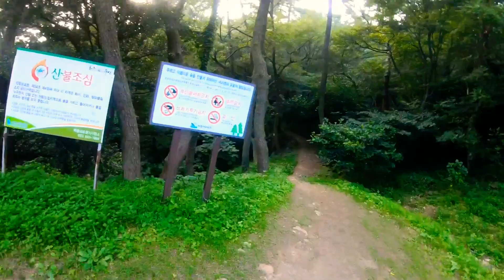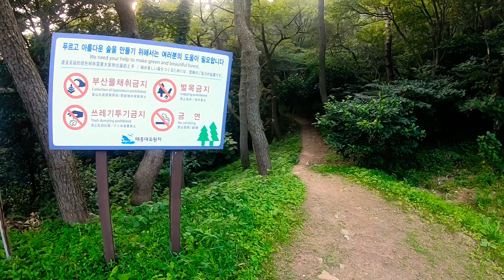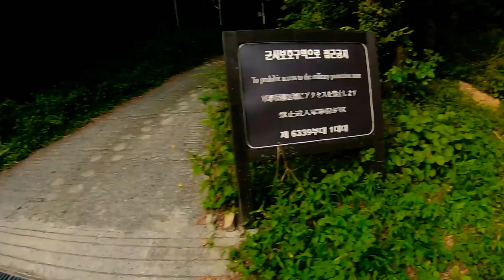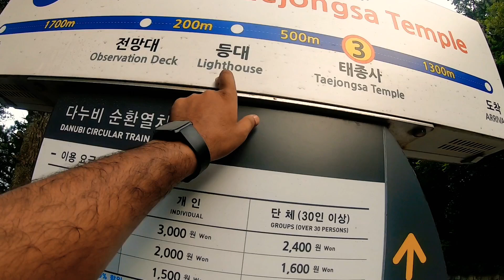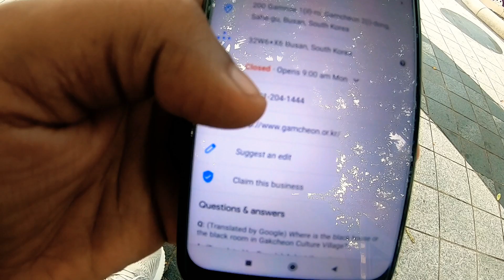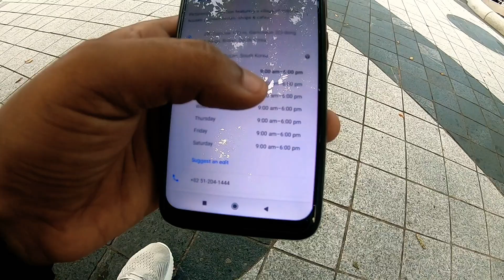If you do not have proper knowledge then you do not go into the forest.|| South Korea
Camera 1

Camera 2- this for i help for zoom

Gopro mini extension

GoPro El Grande

Memory card

Camera batteries